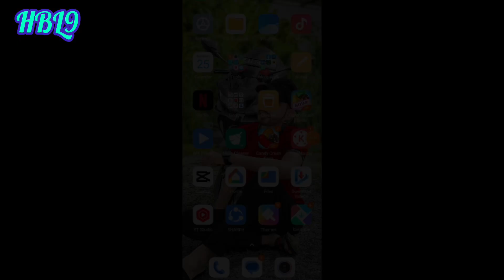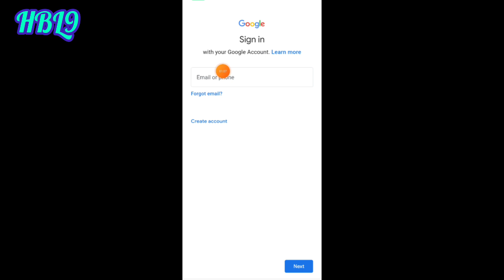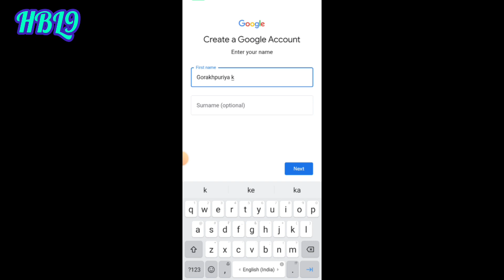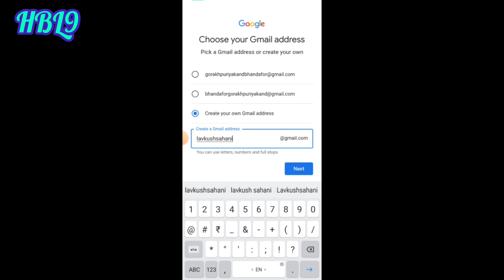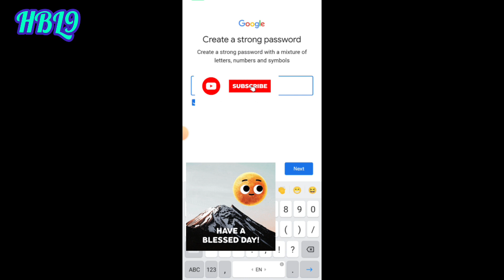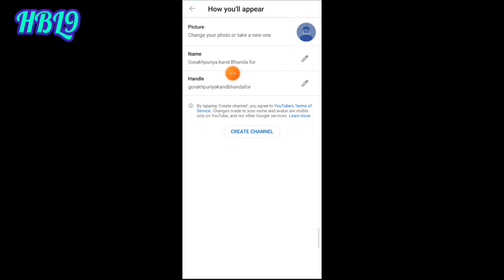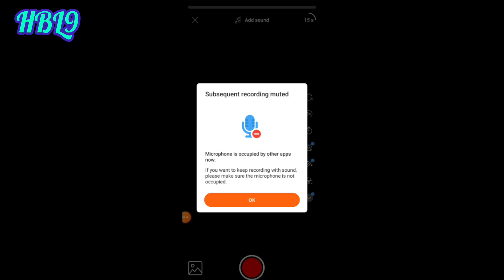YouTube channel kaise banaye | How to create youtube channel |email I'd kaise banaye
hello दोस्तो इस वीडियो में मैंने एक नया ईमेल कैसे बनाया जाता है और नया youtube channel कैसे बनते है बताया है वीडियो अच्छी लगे तो like जरूर करे